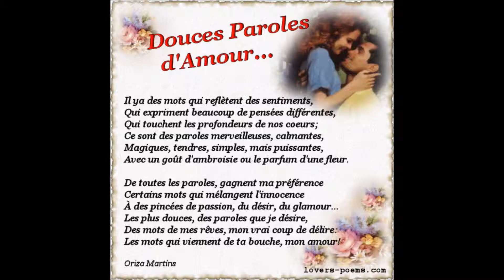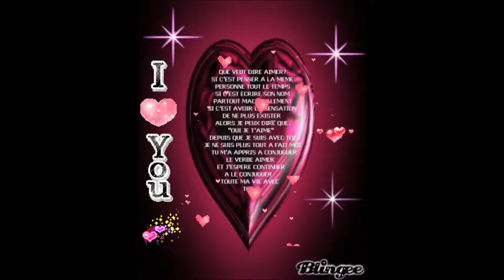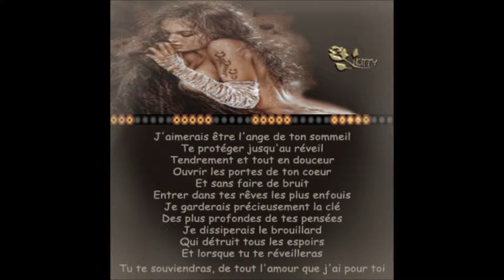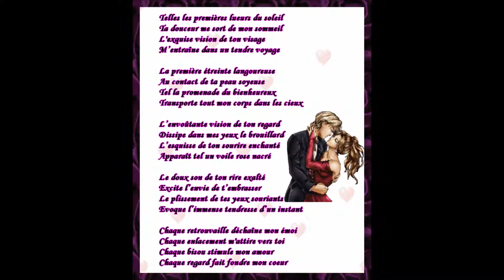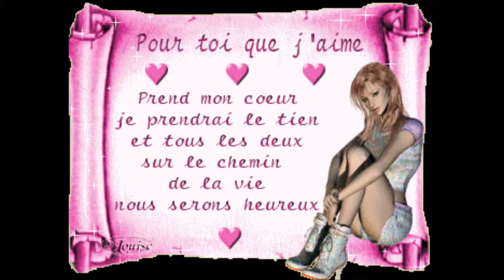Mixe sega love